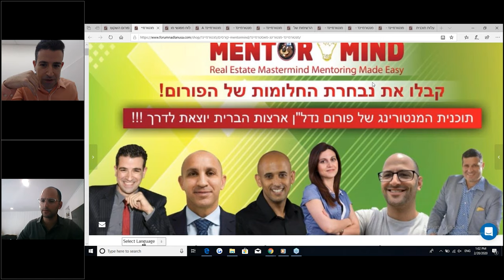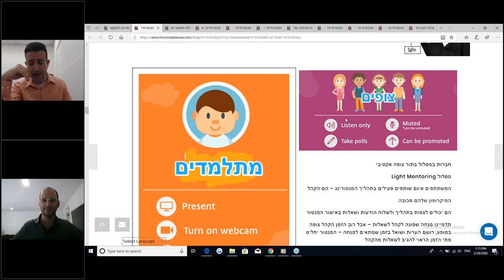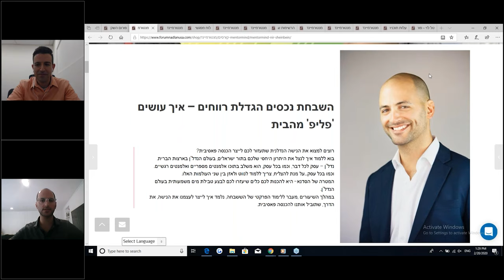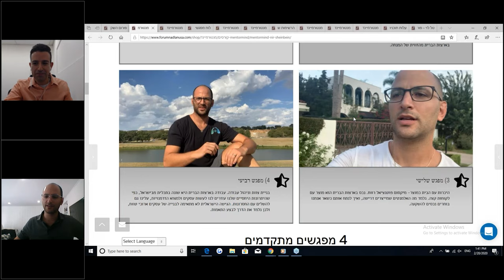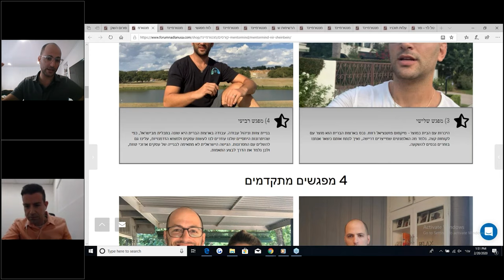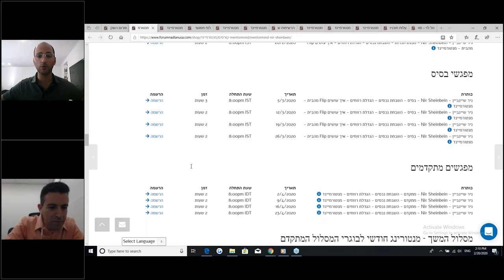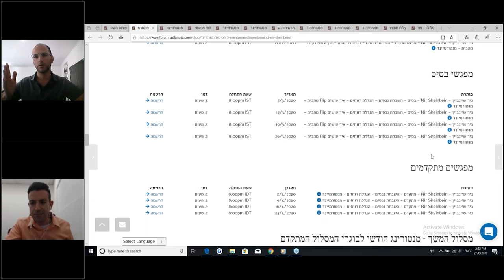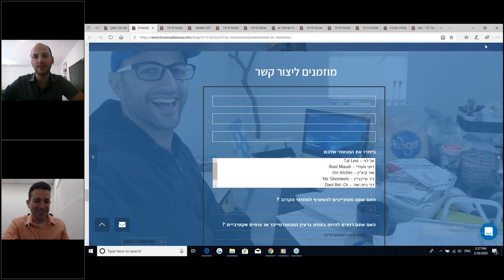מפגש הכרות - מנטורמיינד - ניר שיינביין - פברואר 2020 - פורום השקעות נדל"ן ארצות הברית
מנטורמיינד - תוכנית הלימוד של ניר שיינביין למפגשי הבסיס + מתקדם
מפגש ראשון – מציאת איזור וסוגי עסקאות
איך בוחרים אזור בארצות הברית?
אילו סוגי השקעות מתאימות לי?
איפה להתחיל לחפש?
מבוא כללי לעולם הנדל"ן בארצות הברית מהזווית של המנחה
מפגש שני - ניתוח שווי - מטריקות וניתוחים כלליים
איך מנתחים את העיסקאות שמצאנו מא' ועד ת'.
מה האלמנטים שחשוב לשים אליהם דגש מבחינת השבחת הנכס.
מפגש שלישי – היכרות עם הבית כמוצר ומיקסום פוטנציאל הרווח
למה נכס בארצות הברית נחשב למוצר עם לקוחות קצה
מה האלמנטים שמייצרים דרישה
איך לנתח את האלמנטים הנכונים כאשר אנחנו בוחרים נכסים להשקעה
מפגש רביעי – בניית צוות וניהול עבודה
עבודה בארצות הברית היא שונה בתכלית מבישראל - נלמד על ההבדלים בין שיטות העבודה ועל היתרונות והחסרונות של השיטה האמריקאית - כפי שהיתרונות היחסיים שלנו עוזרים לנו לעשות עסקים ולמצוא הזדמנויות, עלינו גם להשלים גםעם החסרונות. הגישה הישראלית לא מתאימה לבנייה של עסקים ארוכי טווח, ולכן נלמד את הדרך לבצע התאמות.
מפגש חמישי – איך להעריך שווי שיפוץ מא' ועד ת'
איך לנתח עלויות פרוייקט מכל זווית אפשרית ב 5 שלבים.
מפגש שישי – בחירת חומרי עבודה (שיעור עם אלכסה - המשך למפגש השלישי)
לאחר שהבנו מה המוצר שאותו אנחנו רוצים למכור, נלמד איך לבחור את חומרי העבודה שיתאימו למוצר הסופי.
איך למצוא את החומרים המתאימים.
החשיבות של יצירת מערכות יחסים עם ספקים ואיך לעשות את זה נכון.
מפגש שביעי - ניהול עבודת השיפוץ מא' ועד ת' - תפעולי ואדמניסטרטיבי
נדל"ן הוא עסק מורכב, שמשלב בתוכו: הנהלת חשבונות, מיסים, דוחות, ניהול עובדים, ספקים, תוכנות, הוצאות וכו'...
נלמד איך לנהל את העסק הנדלנ"י שלנו מזווית תפעולית ואדמניסטרטיבית
מפגש שמיני – מסיום השיפוץ ועד המכירה - כל מה שצריך לדעת
איך עושים סטייג'ינג?
איך מוודאים שהבית מוכן למכירה?
עם איזה חברת טייטל כדאי לעבוד?
איך לדעת על איזה הצעה כדי ללכת כשמוכרים את הבית?
כל התשובות לשאלות הללו ועוד, במפגש סיכום שבוא נעבור על הדברים שחשוב לוודא לפני שמעלים בית לשוק, וכל מה שצריך לדעת עד המכירה ולאחריה.